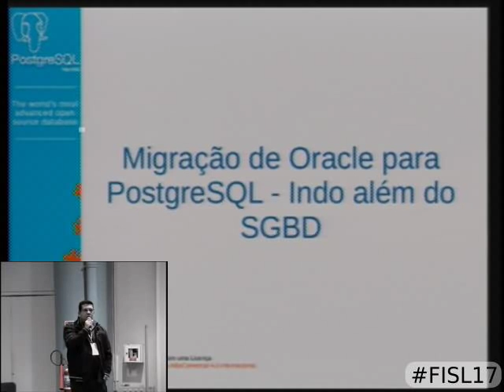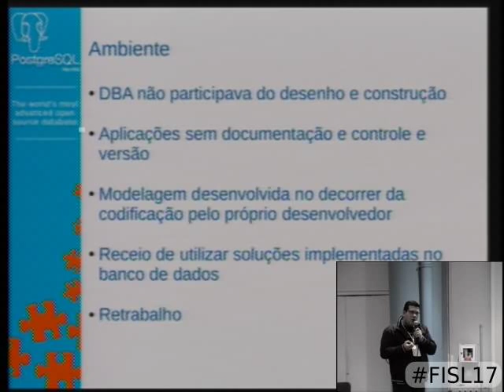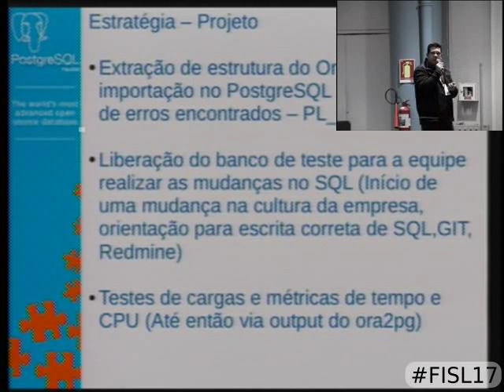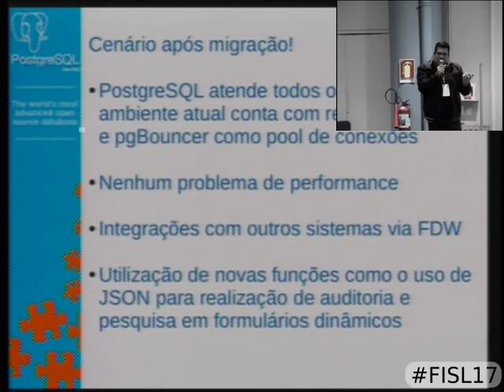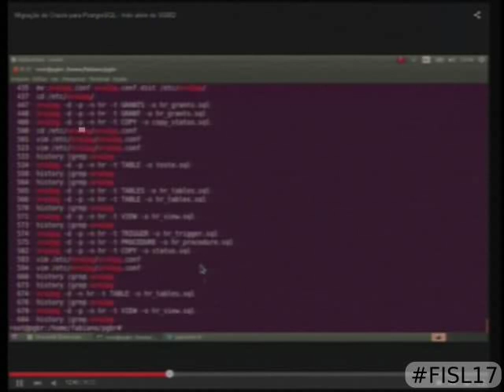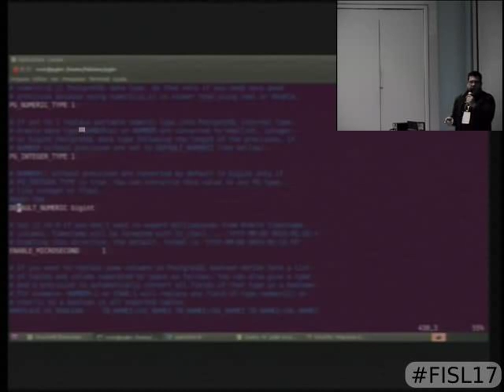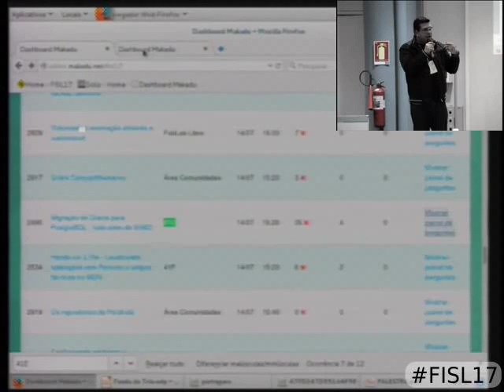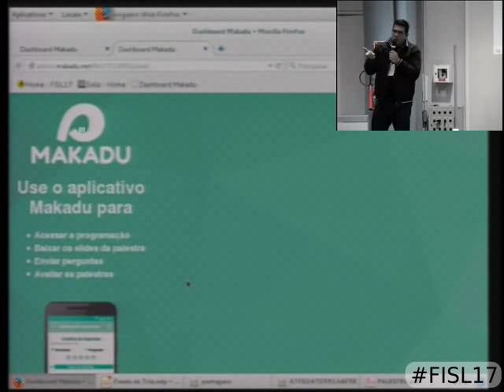Migração de Oracle para PostgreSQL - Indo além do SGBD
Estudo de caso de uma migração de Oracle para PostgreSQL em ambiente de alta disponibilidade.Durante o projeto foram avaliadas diversas formas de realizar a migração, devido a complexidade e volumetria do ambiente, a ferramenta escolhida foi o Ora2Pg, esta palestra tem como objetivo demonstrar como realizar uma migração não só de um banco de dados, mas de toda uma cultura que se forma dentro de uma organização

Fabiano Machado Dias